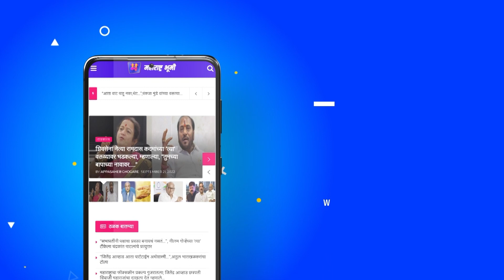Breaking News : Clash: Ajit Pawar Vs Sanjay Raut अजितदादांनी फटकारल्यानंतरही संजय राऊत ठाम